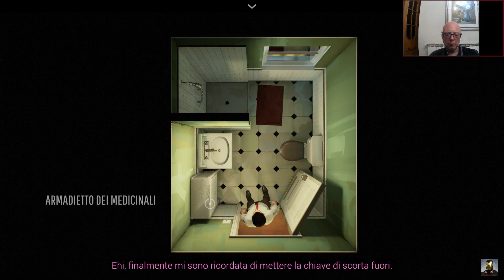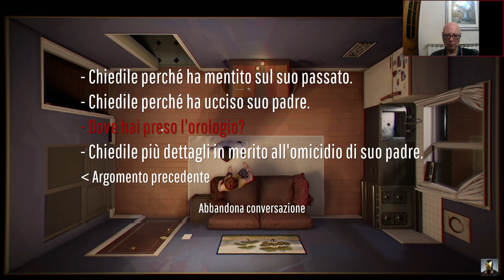12 MINUTES ► UNA LOTTA CONTRO IL TEMPO ★ Gameplay ITA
12 MINUTES ► UNA LOTTA CONTRO IL TEMPO ★ Gameplay ITA
►ABBONATI A QUESTO CANALE PER ACCEDERE AI VANTAGGI: